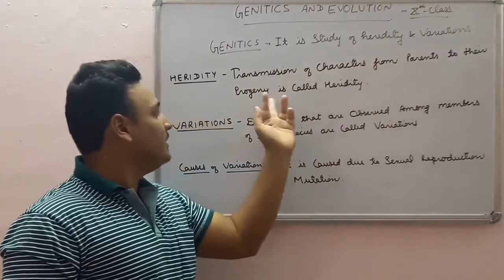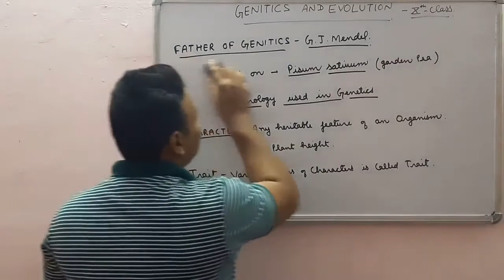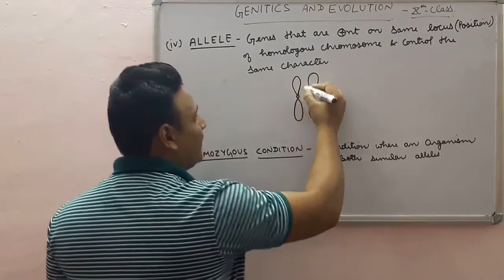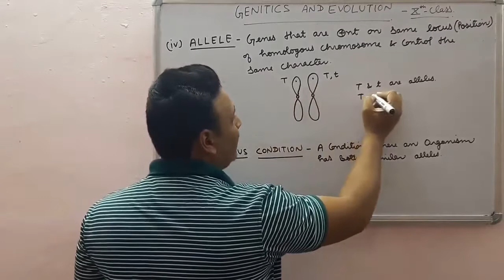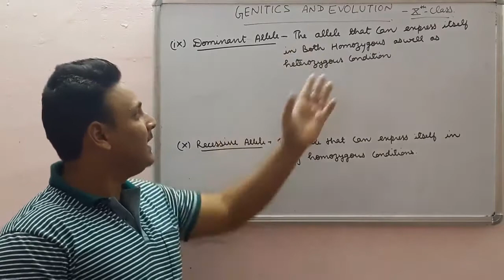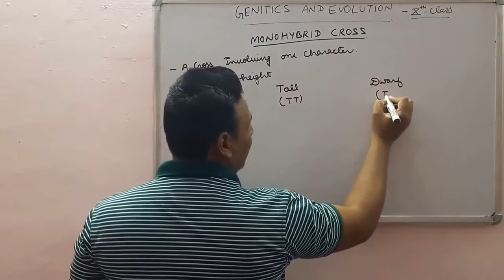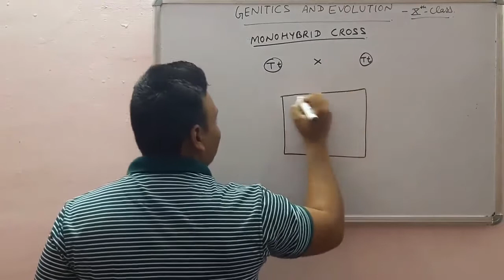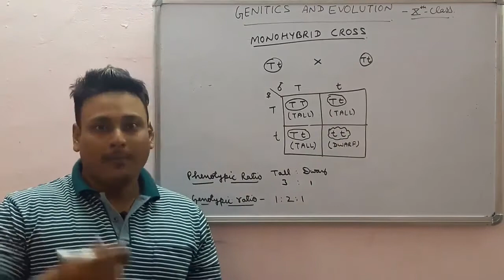Genetics class 10th and 12th biology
genetics, heridity, variations, terminology used in genetics, mono hybrid cross